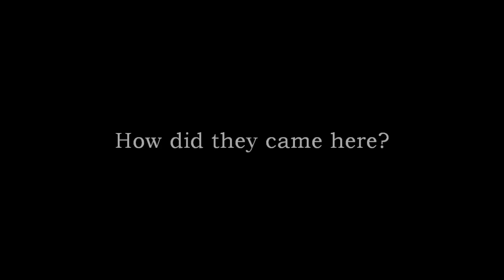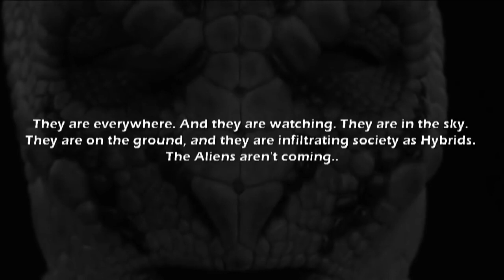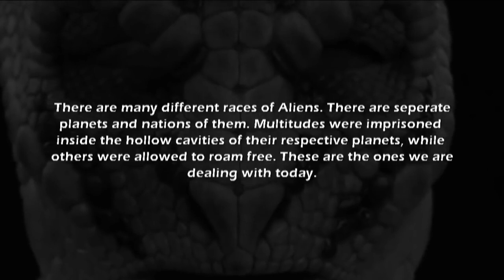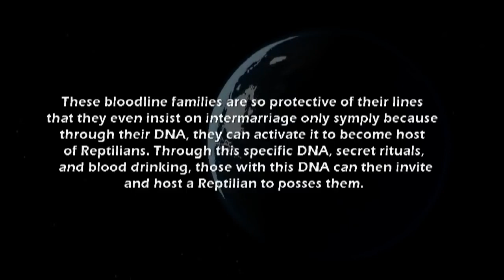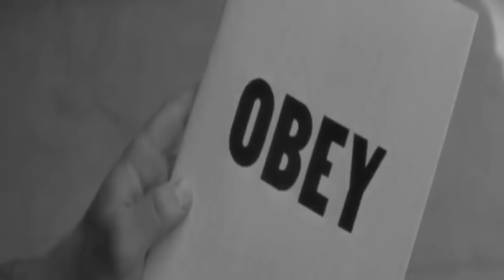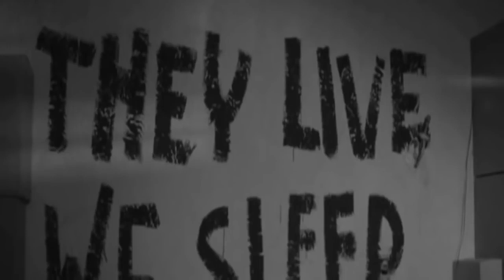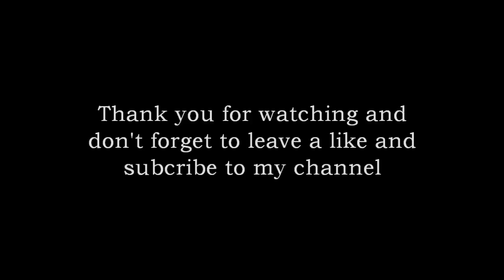The Reptilian Conspiracy! UFO 2018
The Reptilian Conspiracy!